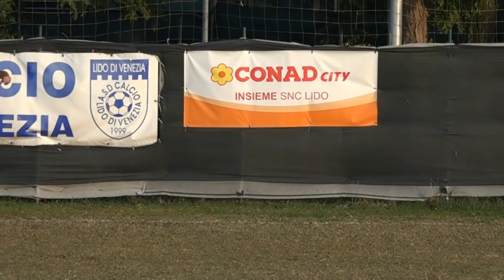14-10-2018 Prima Categoria Lido di Venzia / Thermal Teolo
Venezia Calcio 1997